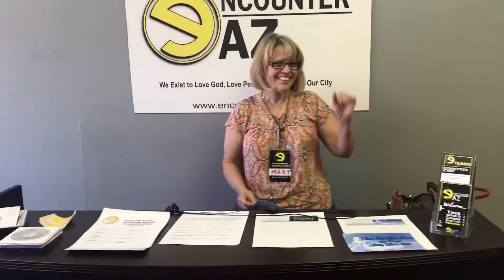Welcome to Encounter AZ!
You are invited to our church. We believe that God's Word is true and that God wants you to encounter His love. We hope you will come and see for yourself! Get more info at encounteraz.com.